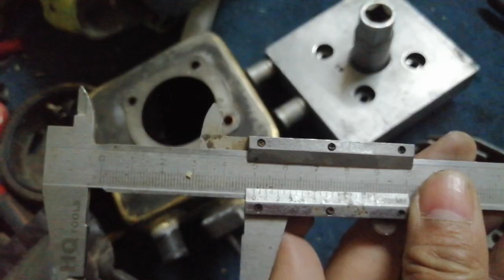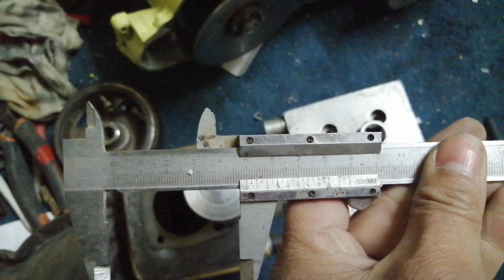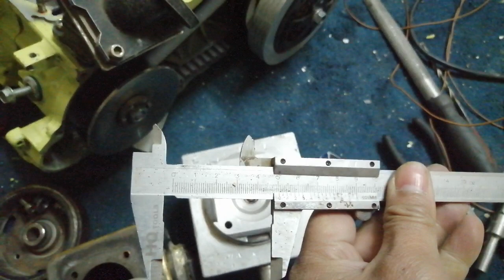Dio 2 block engine touring set up using piston di03.. This my tricks and tips.